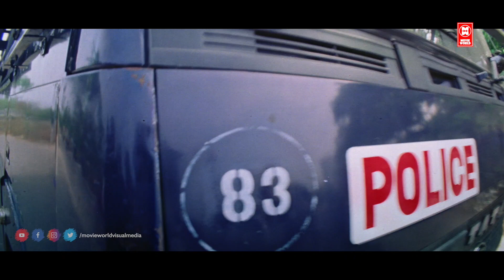Thuruppugulan Movie Scenes | Mammootty Super Kannada Movie Scenes | Kannada Action Scenes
Thuruppugulan is Kannada action comedy film directed by Johny Antony and written by the Udayakrishna/Siby K. Thomas duo. The film stars Mammootty, Sneha, Innocent, Jagathy Sreekumar, Salim Kumar, and Harisree Ashokan. The music was composed by Alex Paul.

Written by : Udayakrishna , Siby K. Thomas

Starring : Mammootty , Sneha , Innocent , Jagathy Sreekumar , Salim Kumar , Harisree Ashokan